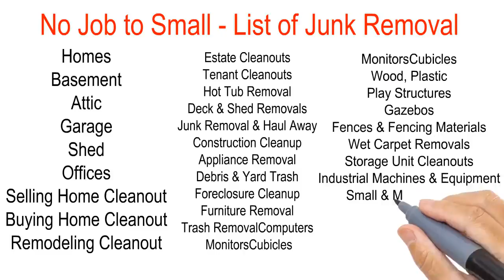Junk Removal Des Plaines - Best Junk Removal Glenview IL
Junk Removal Des Plaines - Best Junk Removal Arlington Heights

How to Get Rid of the Junk & Clutter in 24 Hours Without Cleaning the Big Mess Yourself.

Problem - You want to haul out the clutter, rubbish and trash inside your house, garage, basement, attic, or office but you don't feel like picking up all those dirty heavy boxes, spider webs, covered with dust getting all over your body!

Solution - Nick DeGiulio and Corey Heidkamp of Junk Remedy will remove and clean up your home you're trying to sell because your Realtor told you that it will not sell this way.

The home must be clean, have a spacious feeling so the new buyer can mentally picture what it will look like with their new furniture.

Maybe you just bought a new junk-filled home in Schaumburg, near Woodfield Mall in Cook County that you just purchased and you want to remodel.  You will need someone to haul away the junk from your Schaumburg home filled with rubbish they left behind and from the remodeling.

Here is a small list of junk we will remove from your home or office.
Estate Cleanouts
Tenant Cleanouts
Hot Tub Removal
Deck & Shed Removals
Junk Removal & Haul Away
Construction Cleanup
Appliance Removal
Debris & Yard Trash
Foreclosure Cleanup
Furniture Removal
Trash Removal
Computer's
Monitors & Cubicles
Wood and Plastic
Play Structures
Gazebos
Fences and Fencing Materials
Wet Carpet Removals
Storage Unit Cleanouts
Industrial Machines and Equipment
Small & Medium Boats
Cars
Weight Sets
Home Gyms

When we remove the junk or clunk, you can celebrate and have a party in your new home.

No job is too large or too small for the old friends who went into business removing junk together in late 2009. After graduating from Barrington High School in 1999(South Barrington, North Barrington, Lake Barrington, Palatine, Schaumburg, Inverness)

DeGiulio attended college at the University of Montana and gained 9 years of experience in the junk removal business in Chicago Illinois and Denver.

After graduating from St. Viator in 2000 and attending Kansas University, Heidkamp became a PGA apprentice and began his networking while out on the golf courses of Chicagoland Suburbs, Cities, Towns (Cook County, Lake County, McHenry County, Dupage County, Kane County).

When the childhood friends met up again in 2009 in Palatine Il, Barrington, IL, Schaumburg IL they decided to put their experience and skills together to form a junk removal company in Lake Zurich, near Buffalo Grove with DeGiulio handling the day-to-day operations and Heidkamp building up the clientele for their new junk hauling removal business.

Junk Remedy is licensed, bonded, and insured, gives free estimates, and handles all loading, labor, cleanup and disposal fees to haul away your junk/rubbish.

DeGiulio and Heidkamp also bring an environmental and social.

Junk Remedy is a locally owned and operated in Lake Zurich Illinois junk removal service dedicated to providing on-time service, up front estimates and superior customer service.

The Doctor prescribes you a remedy to your pain to remove the junk and clogged arteries throughout your home.

1. Facebook

2. Twitter

3. Linkedin

4. Yelp

5. Google Plus

Junk Remedy, Inc.
531 Telser Rd
Lake Zurich, IL 60047